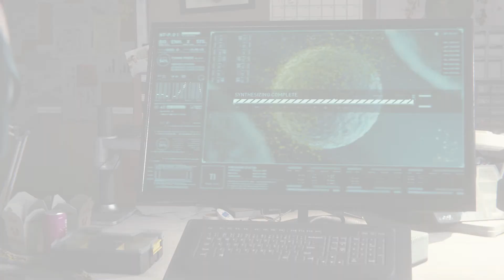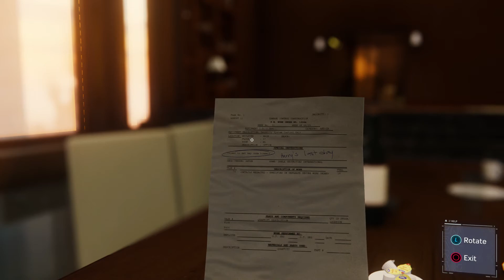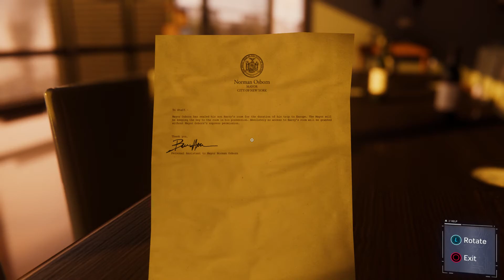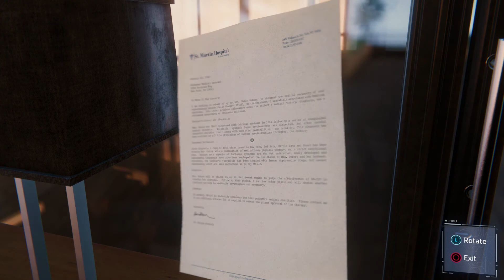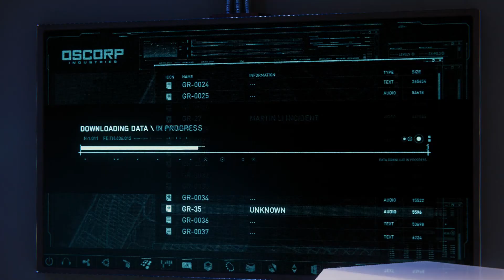SPIDER MAN PART 15